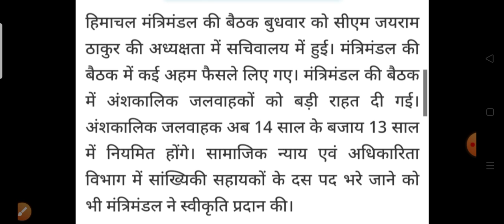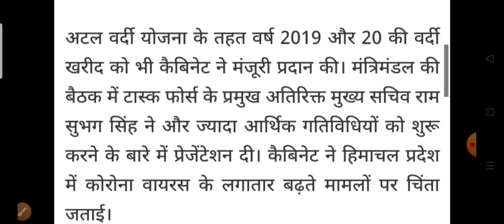Breaking News || बैठक में लिए गए कई बड़े फैसले|| HP cabinet meeting 27 may 2020